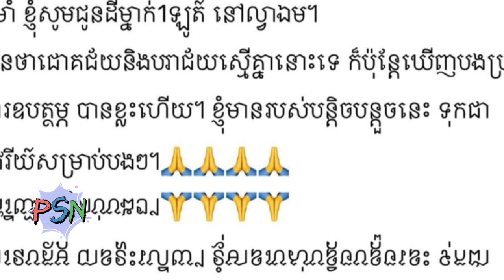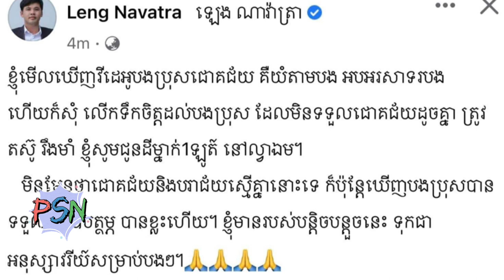រំភើបជំនួស! អ្នកឧកញ៉ា ឡេង ណាវ៉ាត់ត្រា រំភើបនិងជ័យជម្នះ ធឿន ធារ៉ា ធ្វើរឿងនេះមួយដើម្បីលើកទឹកចិត្ត